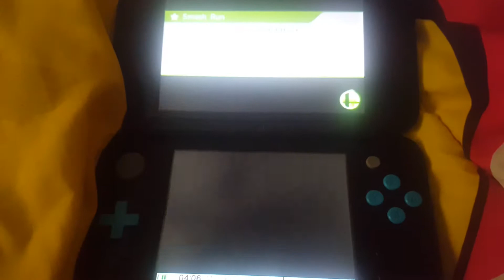Super Smash Bros. "Lalalalalala! Peach!"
I hope this circle pad stays on! Twitter (@Datt_Darkness) Facebook